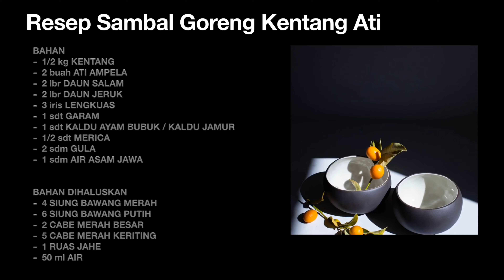RESEP MASAK SAMBAL GORENG KENTANG ATI AMPELA AYAM- JUST TRY AND TASTE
RESEP / CARA MASAK SAMBAL GORENG KENTANG ATI AMPELA AYAM - JUST TRY AND TASTE

KALI INI SAYA HADIRKAN RESEP ATAU CARA MEMBUAT SAMBAL GORENG KENTANG ATI AMPELA AYAM SEDERHANA SEBAGAI MASAKAN RUMAHAN ENAK, SIMPLE DAN MUDAH, BAHAN-BAHANNYA MUDAH DIDAPAT, DENGAN HARGA YANG EKONOMIS, DAN RASANYA TIDAK KALAH DENGAN MASAKAN RESTORAN, TERUTAMA BUAT ANAKKU YANG SANGAT SYUKA DENGAN SAMBAL GORENG KENTANG ATI AMPELA AYAM INI, BUAT TEMAN-TEMAN JUGA, SAJIKAN RESEP MASAKAN INI UNTUK ORANG-ORANG TERSAYANG, DAN YANG MENYAYANGI KITA.
COCOK JUGA UNTUK PEMULA YANG INGIN MEMBUKA USAHA, KENTANG HATI INI COCOK UNTUK TEMAN NASI KUNING/NASI CAMPUR

RESEP SAMBAL GORENG KENTANG HATI
BAHAN
1/2 kg KENTANG
2 buah ATI AMPELA
2 lbr DAUN SALAM
2 lbr DAUN JERUK
3 iris LENGKUAS
1 sdt GARAM
1 sdt KALDU AYAM BUBUK / KALDU JAMUR
1/2 sdt MERICA
2 sdm GULA
1 sdm AIR ASAM JAWA
* TAMBAHKAN PETE (OPSIONAL)

BAHAN DIHALUSKAN
4 SIUNG BAWANG MERAH
6 SIUNG BAWANG PUTIH
2 CABE MERAH BESAR
5 CABE MERAH KERITING
1 RUAS JAHE
50 ml AIR

resep sambal goreng kentang ati just try and taste